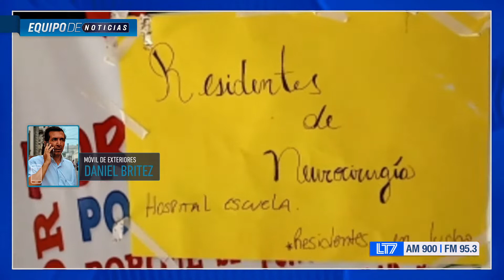Residentes del Hospital Escuela reclaman mejoras salariales: charlamos con Sebastián Gamarra